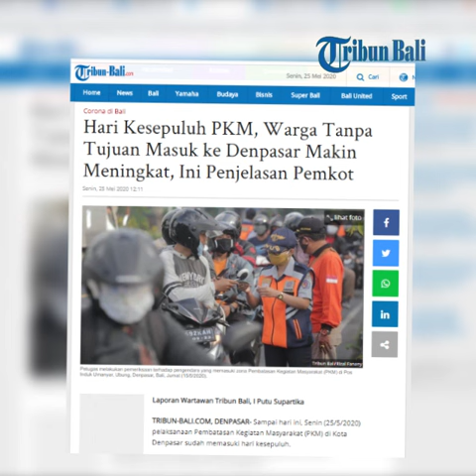Hari Kesepuluh PKM, Warga Tanpa Tujuan Masuk ke Denpasar Makin Meningkat, Ini Penjelasan Pemkot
Sampai hari ini, Senin (25/5/2020) pelaksanaan Pembatasan Kegiatan Masyarakat (PKM) di Kota Denpasar sudah memasuki hari kesepuluh.

Walaupun sudah memasuki hari kesepuluh, namun jumlah warga atau pengendara yang diminta putar balik di 8 titik penjagaan karena tanpa tujuan jelas dan tak membawa surat keterangan justru meningkat dalam sehari.

Peningkatan ini terjadi sejak Jumat (22/5/2020) lalu.